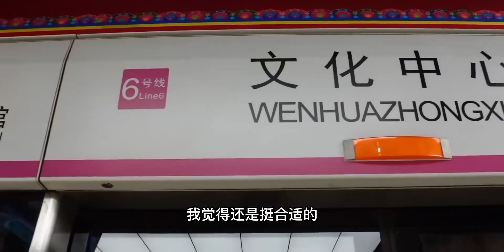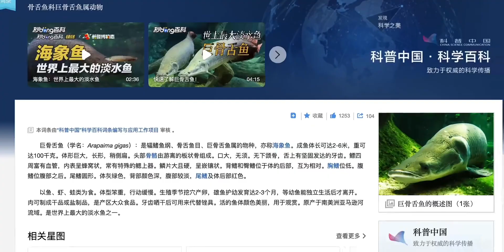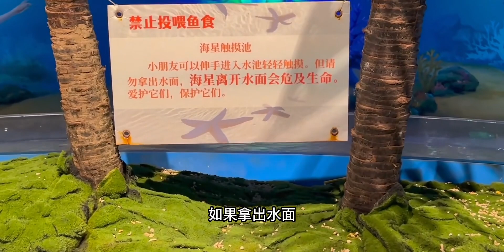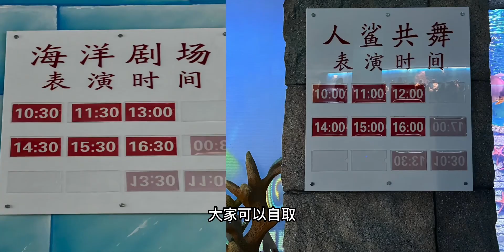天津市内地价最贵海底世界，200多种海洋生物，体验感怎么样？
跟着UP主出行看世界,生活记录,海洋馆,游玩,海底世界,亲子,海洋生物,记录,天津旅游,体验感,bilibili旅行奇遇记